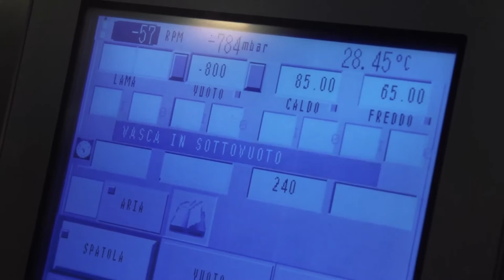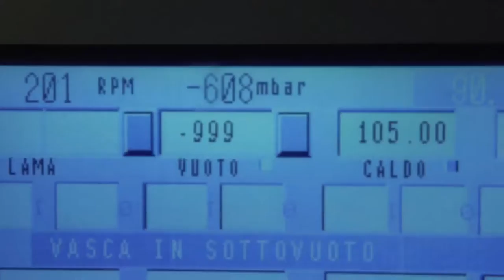Chef Viviana Varese • Stuzzico: chips di quinoa, crema di baccalà mantecato e salsa porky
Chef Viviana Varese for Roboqbo
Videos demonstrating recipe prep and cooking techniques.
In questa video ricetta:
Stuzzico: chips di quinoa, crema di baccalà mantecato e salsa porky

La chef di Alice Ristorante, Viviana Varese insieme a Sandra Ciciriello, maître e sommelier, sono le protagoniste di una serie di video ricette nelle quali è utilizzato l’avanzato sistema Qbo - Universal Processing System.
Con la partecipazione dello chef Tommaso Pardo.